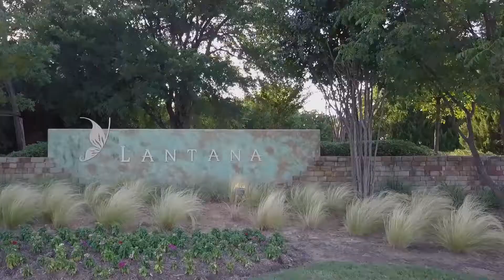City of Lantanafinal